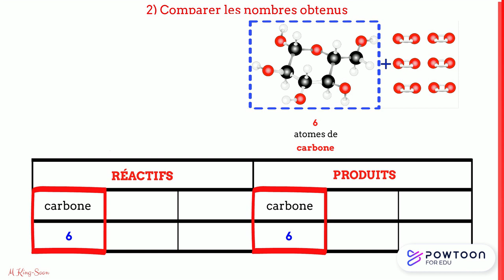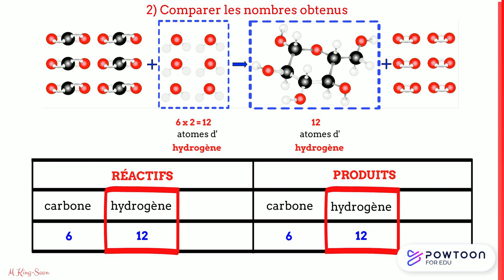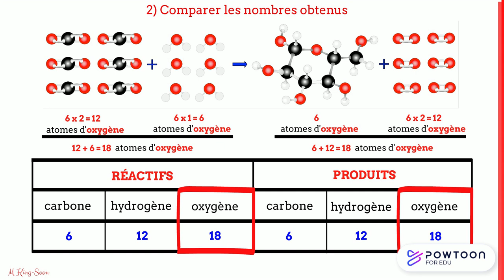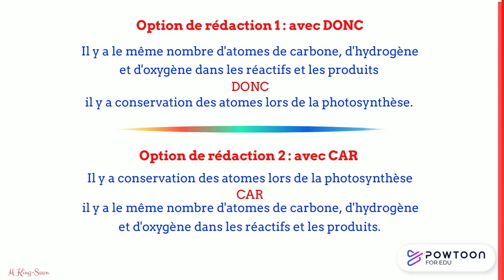Vérifier la conservation des atomes lors de la photosynthèse (VERSION COURTE)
Vidéo qui après un rappel sur la photosynthèse explique comment établir l’équation de réaction de la photosynthèse à partir de sa modélisation.
Méthode intermédiaire avant de passer à comment équilibrer une équation de réaction.
Version courte sans rappel initial sur la photosynthèse.

Attribution - Pas d’Utilisation Commerciale - Pas de Modification